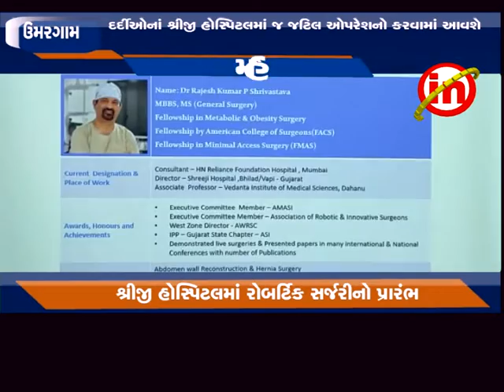ઉમરગામ ઃ ભિલાડની શ્રીજી હોસ્પિટલમાં રોબર્ટિક સર્જરીની સુવિધા ઉપલબ્ધ